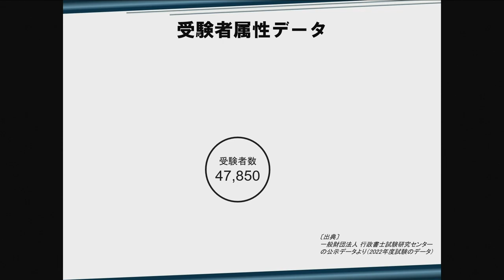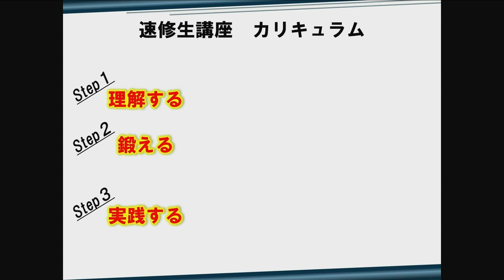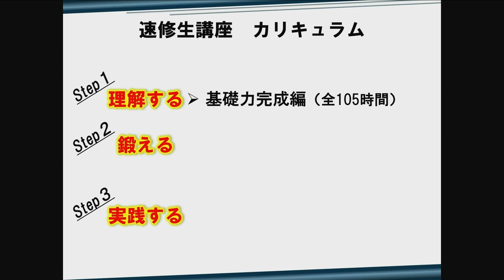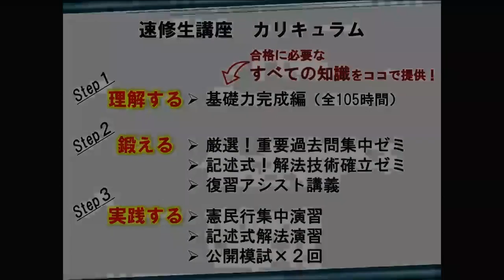【行政書士試験に短期で合格！】働きながらでも、法律知識ゼロからでも大丈夫！2023速修生講座 ３ステップ合格メソッドとは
【毎年短期合格者を輩出し続ける合格講座 速修生とは？】

「法律を勉強するのは初めて」
「忙しい」
そんな受験生を11年間、毎年短期合格へと導いてきた「合格講座 速修生」。
この動画では、その速修生の核心となっている短期合格メソッドを中心に、速修生の概要から活用法までお伝えします。
行政書士試験の短期合格を望む方は、どうぞご欄ください。

★坂本講師が担当する「行政書士 合格講座 速修生」のご案内

★伊藤塾講師陣のミニ講義がケータイに届く！メールマガジン「かなえ～る」
★”LINE公式アカウント”でも情報をお届けしています！（登録特典付き）